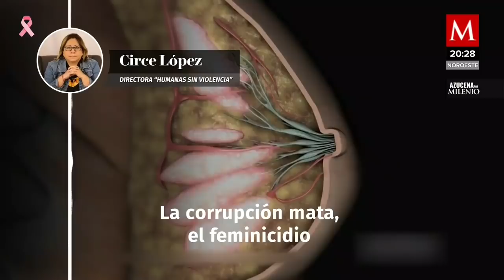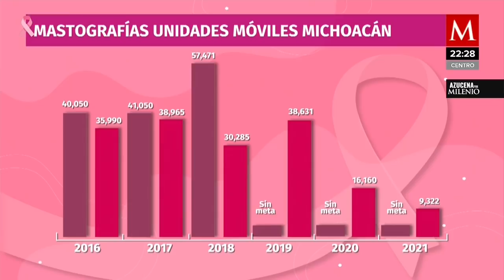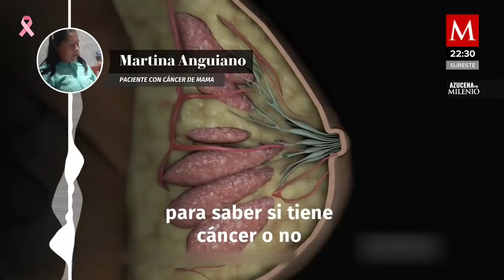Aureoles pagó 400 mdp en mastografías... pero empresa incumplió contratos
Diversos auditorías señalan que la empresa Movimedical realizó menos pruebas que las pactadas con el gobierno de Michoacán, que incluso ni siquiera las habría realizado a pacientes o entregaba resultados hasta ocho meses después.